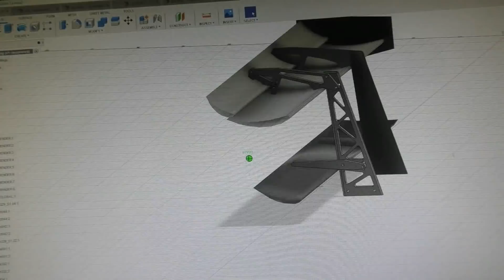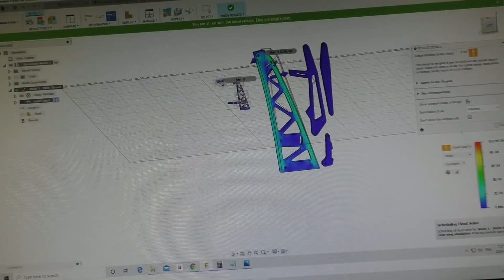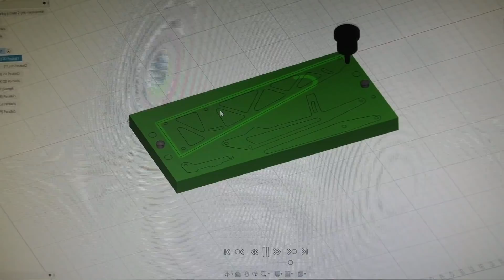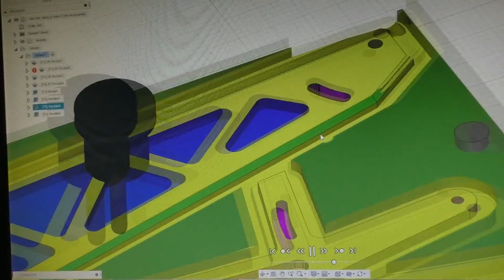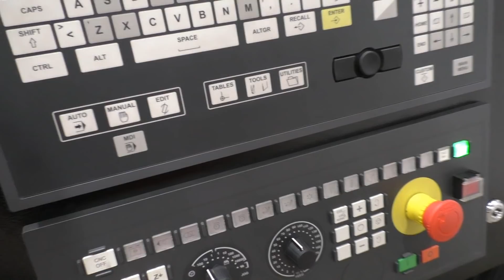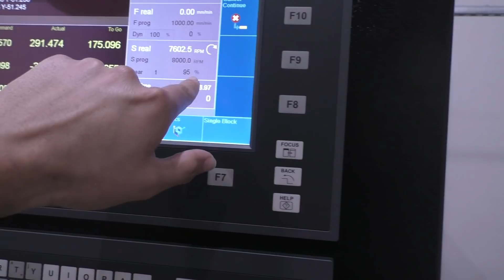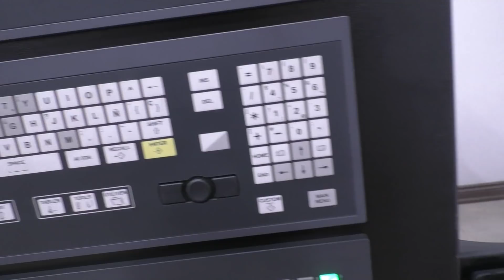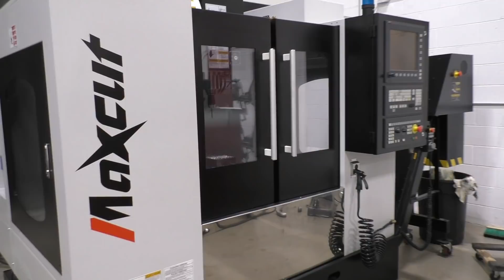Making Custom Rear Wing Mounts and Track Test - E55 ASL Part 26